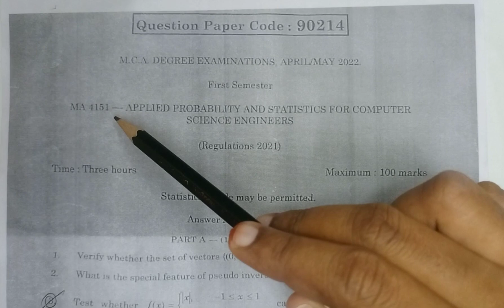2021 Regulations MA4151 MCA Question paper 2 Mark Questions with Answers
This concept is very important in ME CSE students